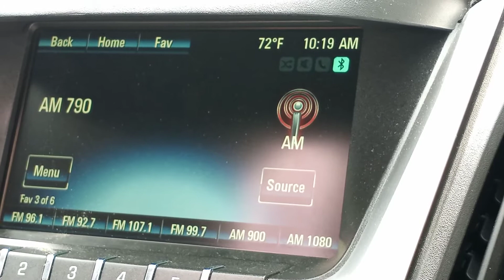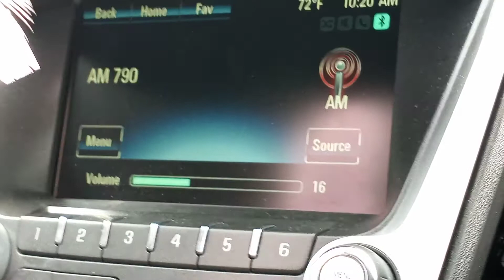790 KABC from Los Angeles, CA 2021